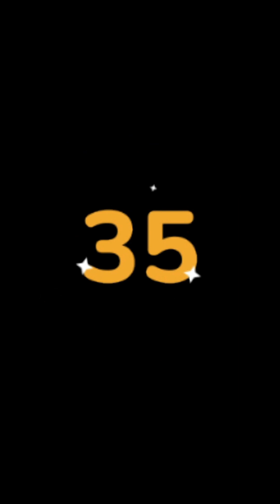💩🐣👶 AMLITO | Mañanera *Viernes 05 de enero 2024* | El gansito veloz 2:27 a 1:37.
Ahora puedes ver la mañanera de AMLO en minutos. *Operativo federal logró rescate de 32 migrantes en Tamaulipas*, de 2:27 a 1:37.